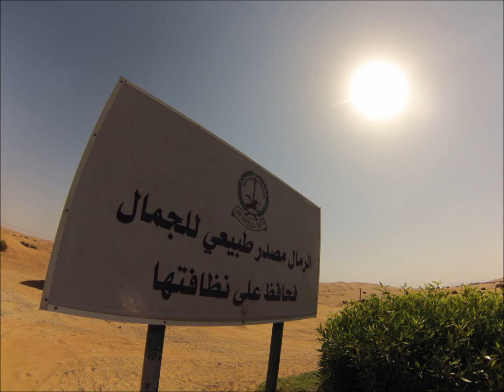Dubai The Greatest Layover Ever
I had 22 hours in Dubai... I think I made the best of it...with the GoPro Hero3 Silver. I drove across the peninsula to Oman.